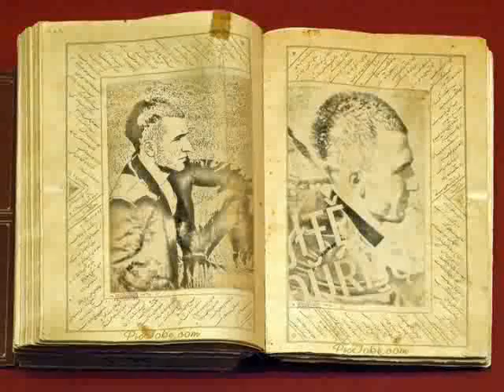bazid incesu rap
bazid rap faruk derman